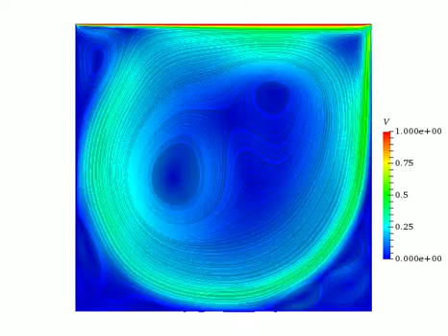Lid driven cavity at Reynolds=10420. Lattice Boltzmann simulation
The adopted grid is represented by 256x256 lattice points.